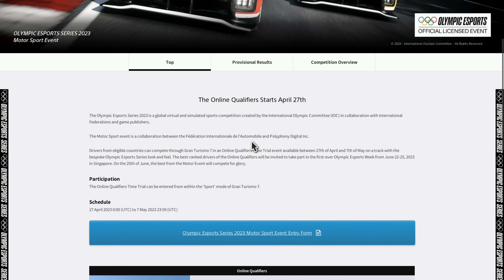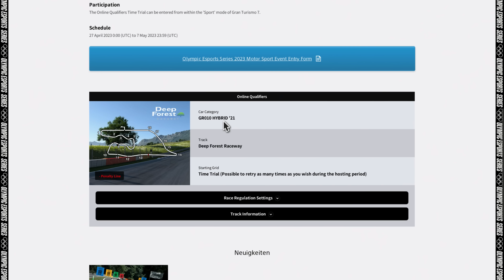Gran Turismo 7 UPDATE 1.32 mit KRASSEN Rennwagen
Neue Rennautos im GT7 UPDATE 1.32! Jaguar XJ220, AMG GT3, japanische Super Formula.
🔥 PS5, PS4, Games & Zubehör bei AMAZON 🔥
✅ Meine Empfehlungen

🔥 SIM RACING LENKRAD 🔥

🔥 Logitech G29 kaufen
🔥 Logitech G923 kaufen

⏬ THRUSTMASTER
🔥 Thrustmaster T128 kaufen
🔥 Thrustmaster T248 kaufen
🔥 Thrustmaster T150 kaufen
🔥 Thrustmaster T300 RS kaufen
🔥 Thrustmaster T-GT II kaufen

TIMECODES
00:00 Das neue GT7 Update
00:17 Jaguar XJ220
02:02 Mercedes-AMG GT3
04:24 Super Formula
08:18 Olympic Esports